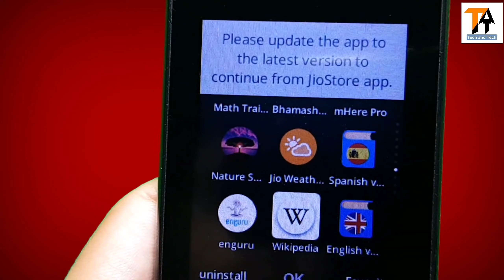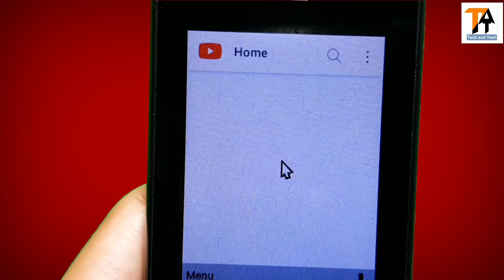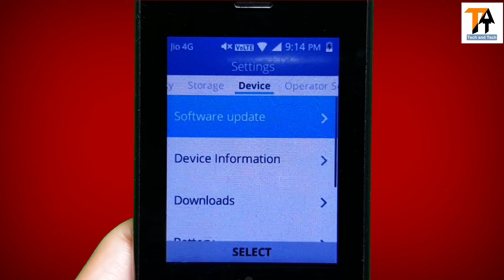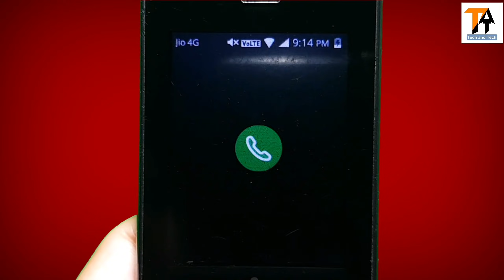🔥JIO PHONE UPDATE ERROR SOLUTION & 5 NEW UPDATE🔥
"music:- @FING Plays